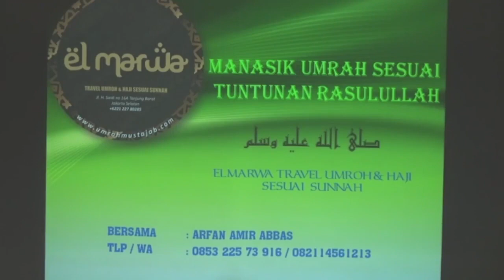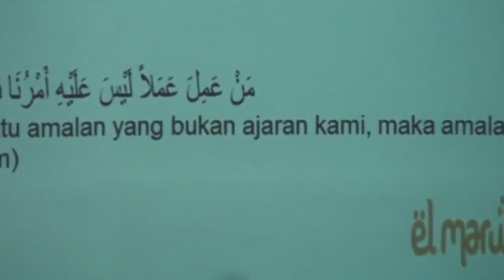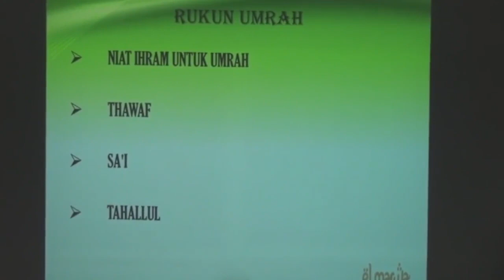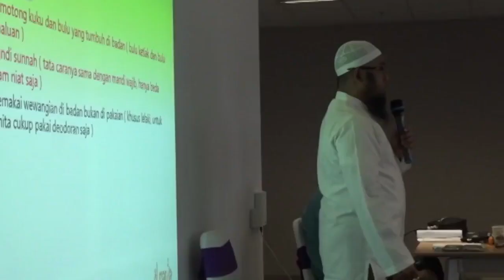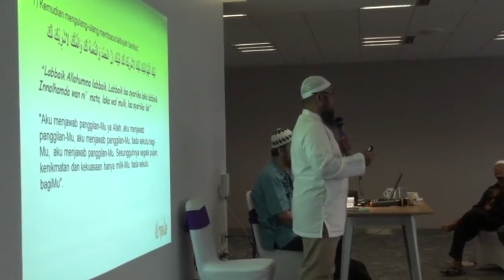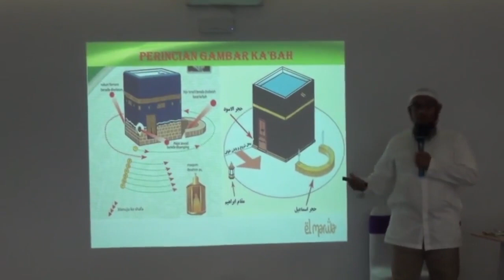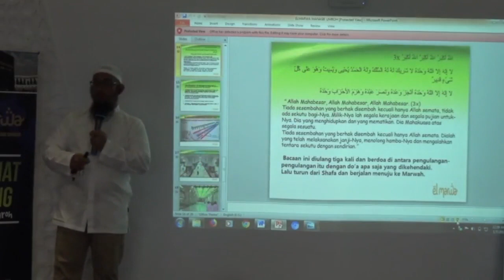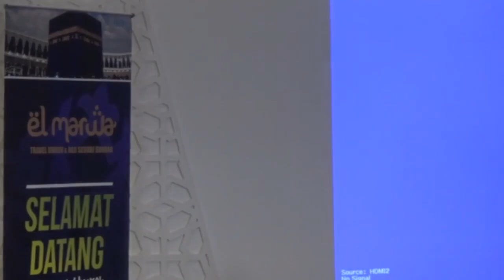Manasik ELMARWA TRAVEL 2018